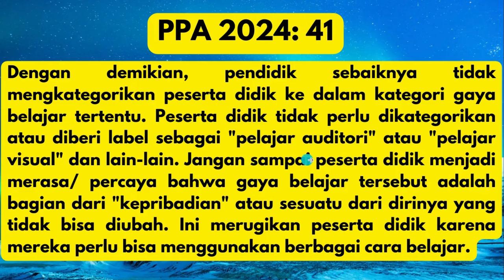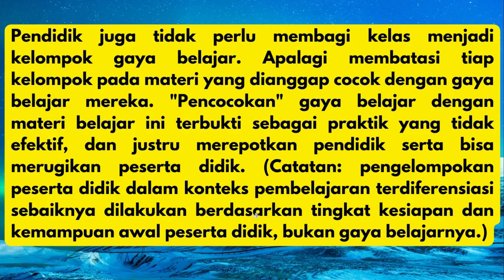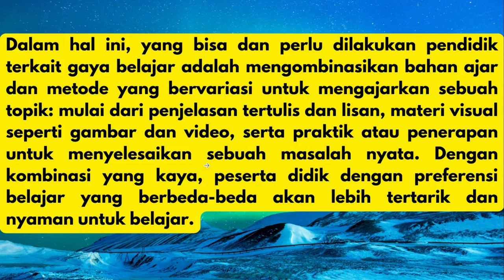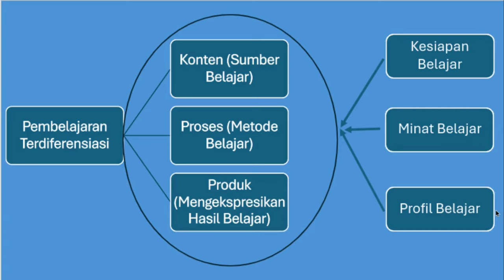INI LO PEMBELAJARAN TERDIFERENSIASI YANG BENAR. MELURUSKAN MISKONSEPSI PEMBELAJARAN TERDIFERENSIASI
Update kurikulum merdeka 2024